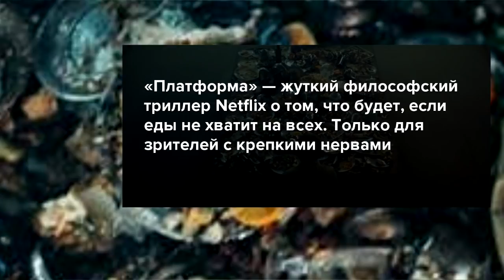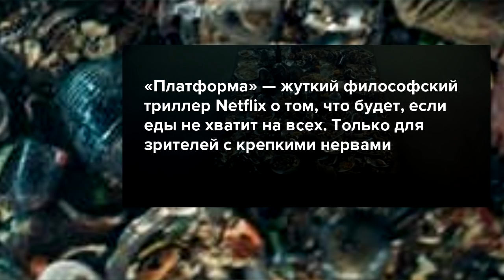🎥 ИНТЕРЕСНОЕ КИНО ! 🎞 Что посмотреть на карантине ?!